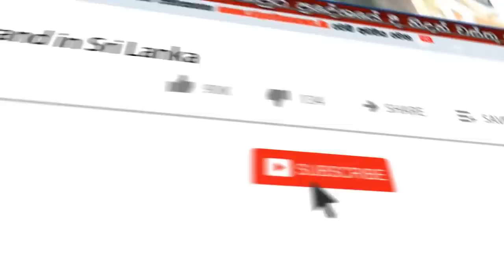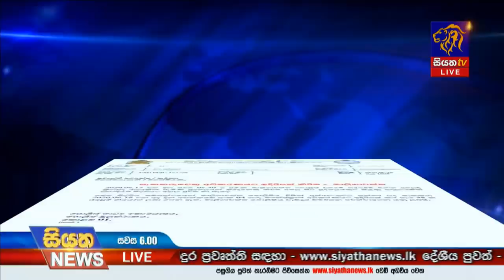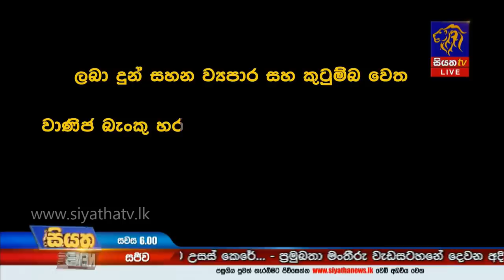Siyatha News | 06.00 PM | 18 - 06 - 2020